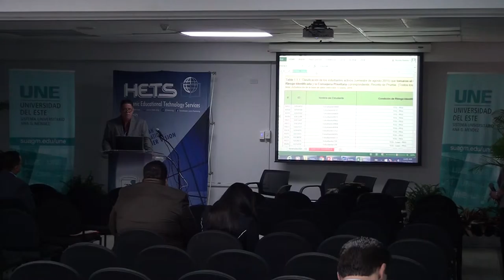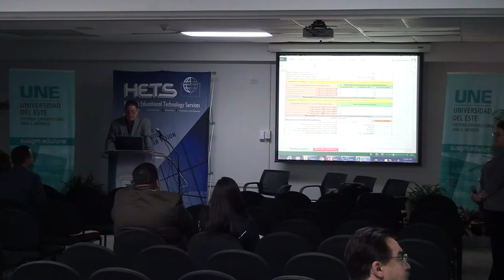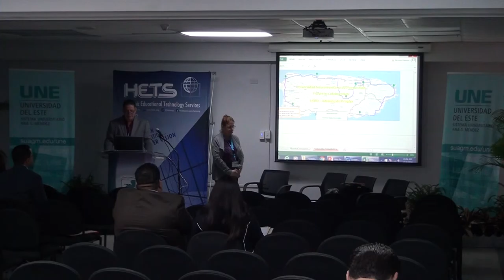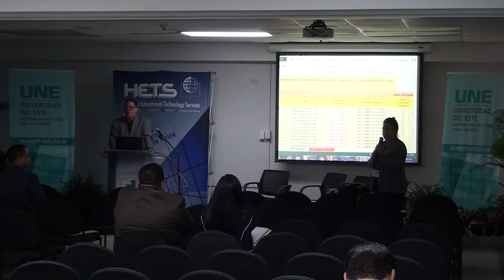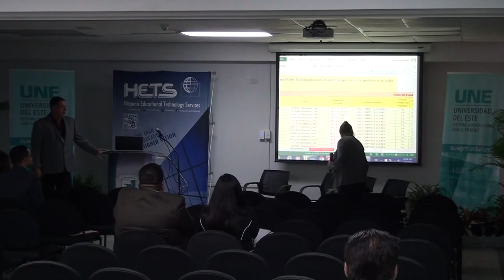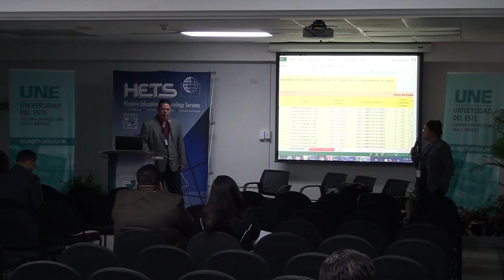Uso de la Analitica Academica para la informar la consejeria de estudiantes (5 of 6)